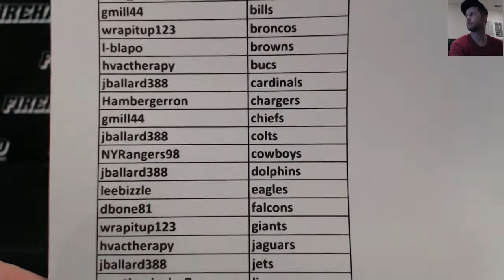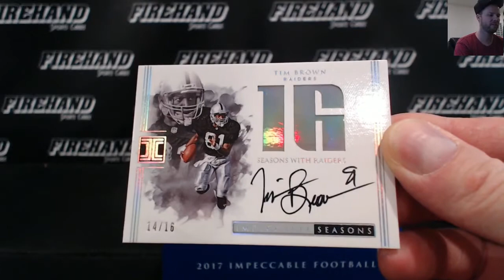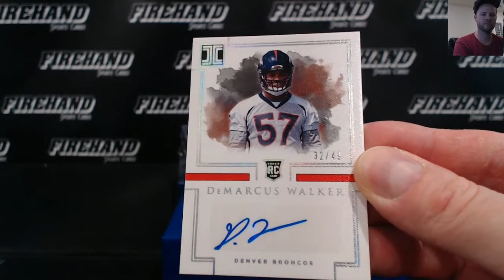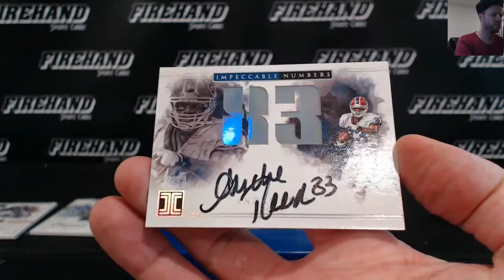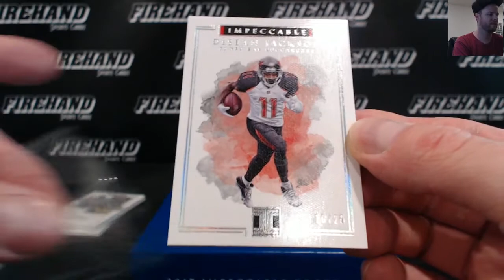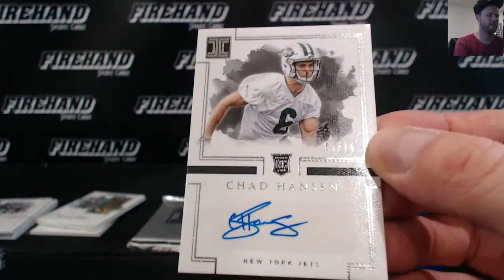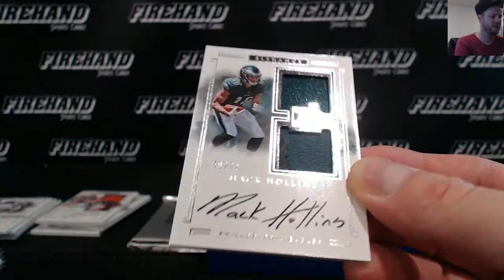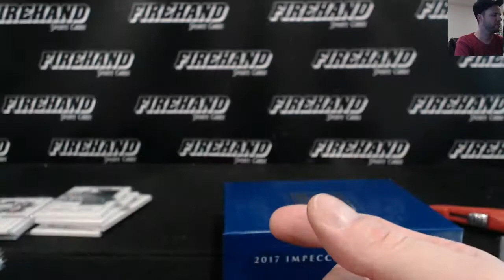2017 Impeccable Football Case PYT #14 ~ 10/18/17